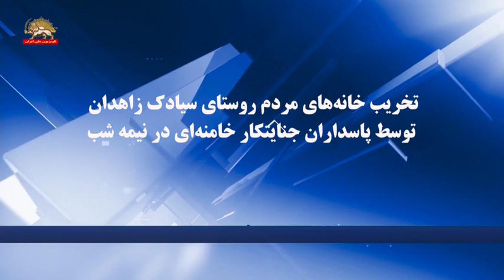تخریب خانه‌های مردم روستای سیادک زاهدان توسط پاسداران جنایتکار خامنه‌ای در نیمه شب